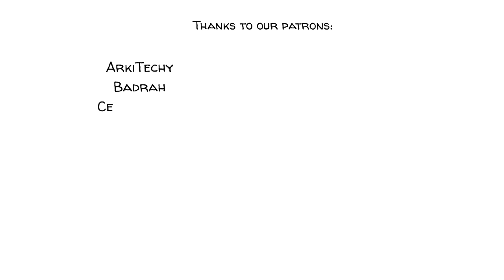Milton Friedman's Theory: The Robin Hood Myth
Learn about the Robin Hood myth and Friedman's opinion on social welfare, in this 3:42 minute long video lesson.

Government welfare programs support the poor at the expense of the rich  — most would think. Economist Milton Friedman called this the Robin Hood Myth. He cites state-funded higher education as an example, pointing out that it's often people from higher-middle class families who benefit the most, while low-income taxpayers end up paying for their education. What are you thinking? Was he right?

SUPPORT us to understand more about the society we live in!

SOURCES and teaching resources 🎓:
Link to blog post on Sprouts website is coming soon!

ORIGINAL TITLE
The Robin Hood Myth

COLLABORATORS
Script: Jonas Koblin
Editor: Morgan Lizop
Artist: Pascal Gaggelli
Voice: Matt Abbott
Coloring: Nalin
Editing: Peera Lertsukittipongsa
Production: Selina Bador
Sound Design: Miguel Ojeda
Fact Checking: Ludovico Saint Amour di Chanaz

Listen to Angus Deaton on Inequality, Trade, and the Robin Hood Principle,

Read about how education affects voter turnout in elections.

Was Friedmon wrong? This research shows that a rising number of college students come from underprivileged backgrounds.

CHAPTER
00:00 Introduction
00:21 Robin Hood Myth
00:38 Director's law
01:45 State-financed higher education facts
02:57 What do you think?
03:17 Patrons credits
04:21 Ending